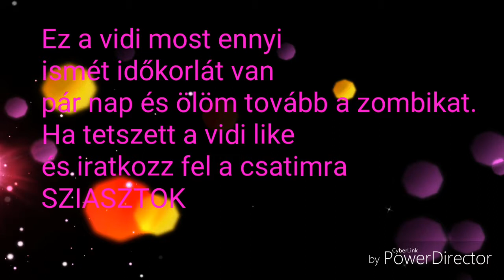Cover Fire#zombi vadászat indúl